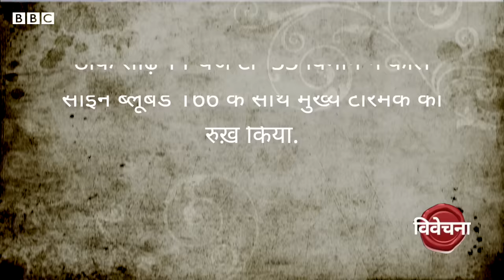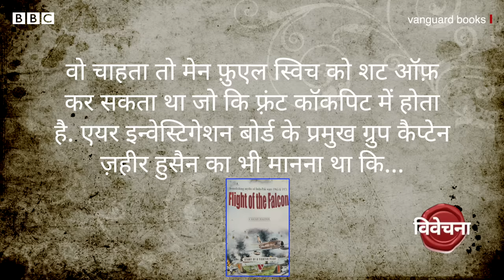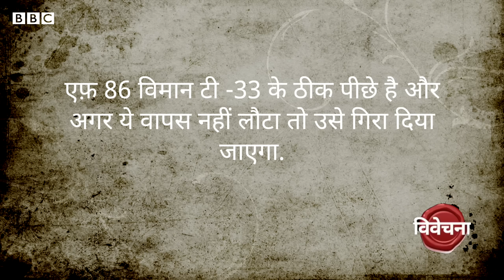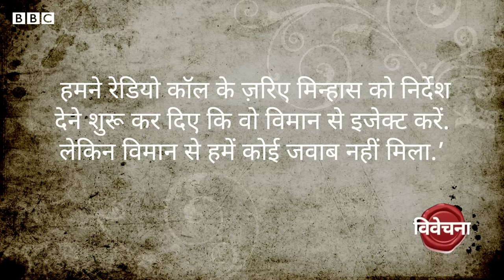1971 India Pak War: जब Bengali Pilot ने Pakistan Airforce का Plane Hijack किया. Vivechna (BBC Hindi)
1971 की लड़ाई के 50 साल पूरे होने को हैं. 13 दिनों तक चले इस युद्ध को याद करते हुए बीबीसी आपके लिए ला रहा है विवेचना की 13 कड़ियों की विशेष श्रंखला. पहली कड़ी में सुनिए किस तरह 1971 की लड़ाई से पहले एक बंगाली पायलट ने की एक पाकिस्तानी विमान को हाईजैक करने की कोशिश. कहानी सुना रहे हैं रेहान फ़ज़ल.

वीडियो प्रोडक्शनः देवाशीष कुमार